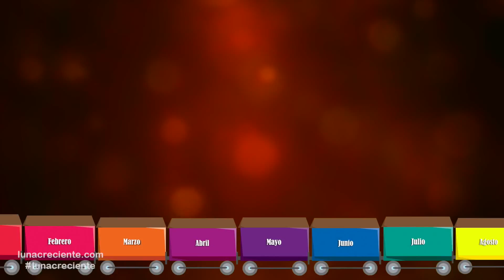La Granja de mi Abuelo | Y muchas más canciones infantiles | ¡26 min de Lunacreciente!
Las mejores canciones infantiles en un solo video.

0:01 La granja de mi abuelo
2:38 La Vaca Lola
4:55 Quiero Ser Bombero
7:02 Las Ruedas del Autobús
11:56 La Canción del Semáforo
14:22 El Tren de los Meses del Año
19:34 Arriba, abajo, izquierda y derecha
23:58 Día y Noche